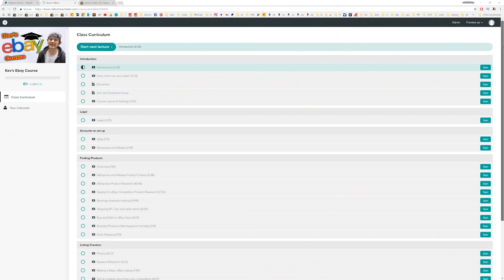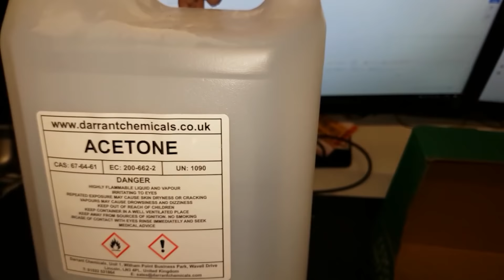New Youtube Studio Room Build 1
30 day No Questions asked money back Guarantee (if you have completed under 40% of the course)

-Who ever is the first to comment 'I win' in the next video gets the item mentioned in the previous video
(YouTube decides, select 'newest first' and scroll to the bottom)

-I pay for shipping but if there are any additional fees like customs fees then that's on you

-Only one winner per item. If scammers start messaging me I will need more proof from the winner to verify your identity

-You must be over 18 years old or have consent from a parent or guardian to take part

-I accept no responsibility if the item goes missing in shipping, I will not ship out any additional items

-You are fully responsible in the use of the item. I accept NO responsibility it you hurt yourself or somebody else or damage any property whatever the reason.

-I can stop these giveaways and/or change the rules at any time without notice

-I reserve the right to not send out the item if I suspect any fraudulent activity or scams going on. My decisions are final!

-If you do not accept these terms do not take part in any of these giveaways.

Like my facebook page to stay up to date with nev vids

Cameras Canon 70d, sony RX100,  Samsung Galaxy s7, SunnyCam HD